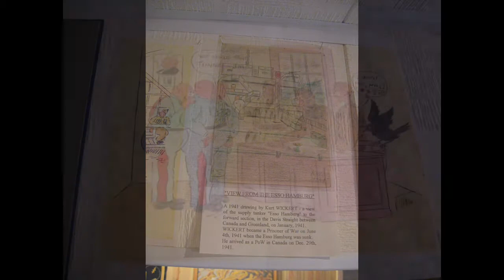Video 13, Henderson 11 – Otto Ellmaurer Cartoons – GermanPoWCanada com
In the Second World War, thousands of German Prisoners of War were detained in Canadian PoW camps. Many of the guards were former Canadian military who had served in the First World War. They made up the Veterans Guard of Canada.
Mr. Robert Henderson of Regina, Saskatchewan had an extensive collection of objects made by and connected to this part of history. The collection now belongs to the Royal Alberta Museum.
These are unedited photos of the Henderson Homefront Collection.
You can see more about the collection on germanpowcanada.com.